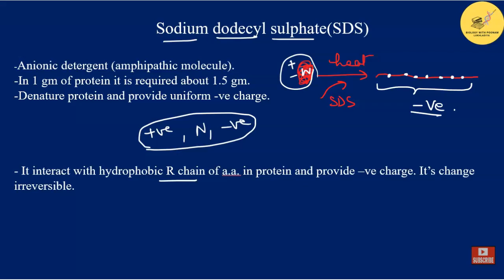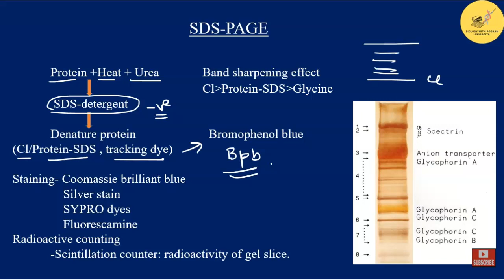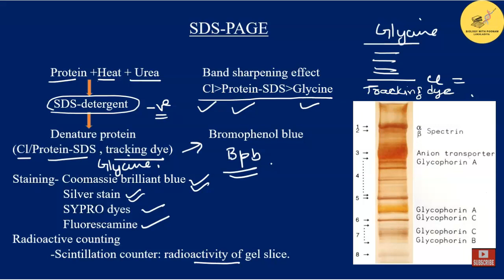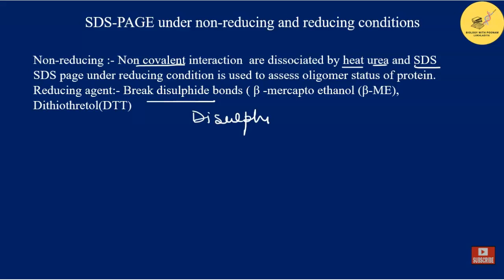SDS SDS-PAGE#cuet2024 cuetexam cuetpg protein electrophoresis.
SDS-PAGE stands for Sodium Dodecyl Sulfate Polyacrylamide Gel Electrophoresis. It is a widely used analytical technique in biochemistry and molecular biology to separate proteins based on their size.
 SDS-PAGE is an essential technique in molecular biology, biochemistry, and protein research, as it allows scientists to determine protein size, estimate protein concentration, and analyze protein purity in a sample. It's commonly used in research, diagnostics, and quality control in various fields of life sciences.